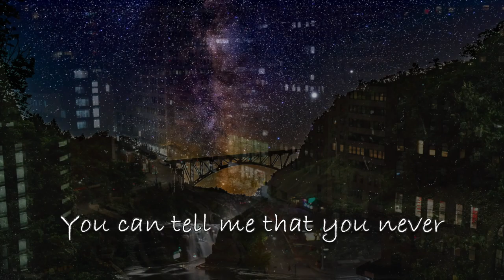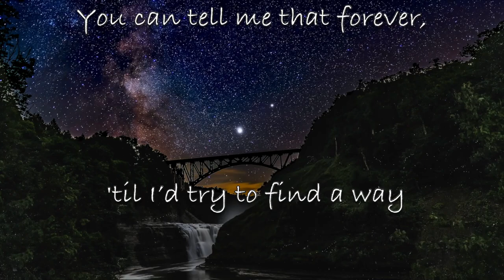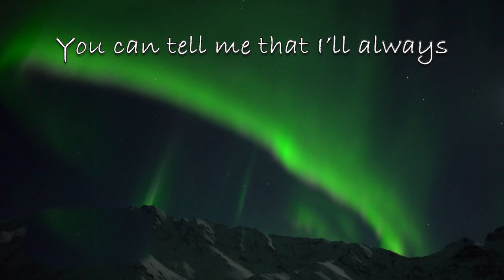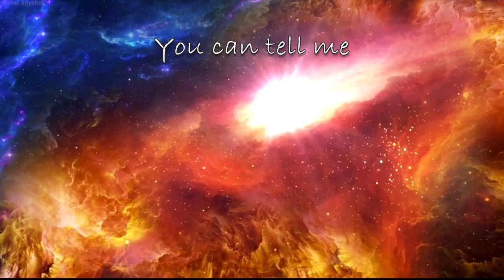You Can Tell Me - Richard X Heyman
From the 2022 album 67,000 Miles An Album
Video created by Nicholas DiFabbio